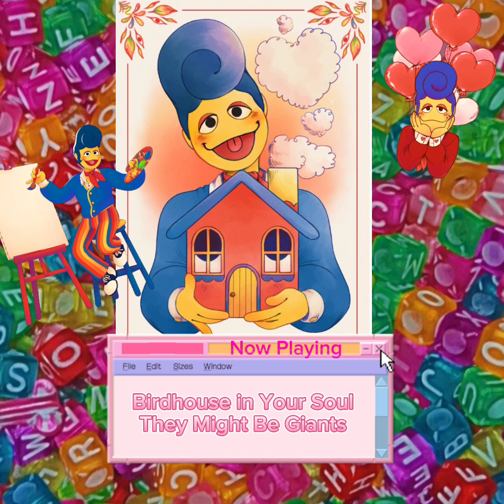Making friendship bracelets with Wally! (A welcome home playlist)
Not at all inspired by my recent drawings ^w^
0:00 Eighth Wonder - Lemon Demon 👁
4:42 Baby Hotline - Jack Stauber ☎
9:33 Comics - Caravan Palace 🔪
13:07 Birdhouse in Your Soul - They Might Be Giants 🍎
16:23 Devil Town - Cavetown 🎨
19:23 Funky Town - Lipps Inc. 🍄